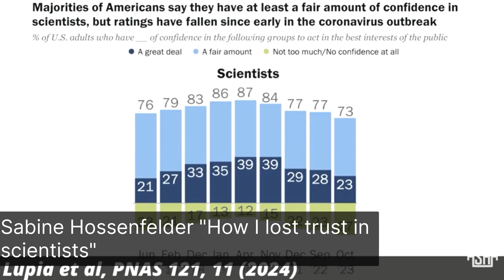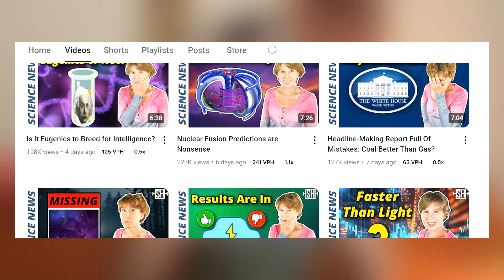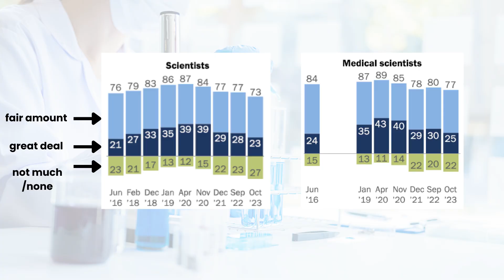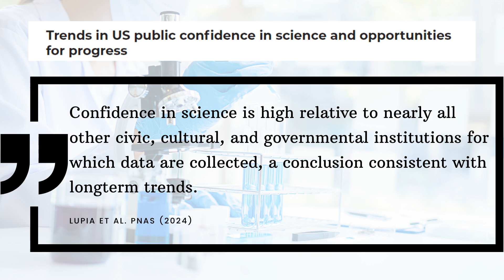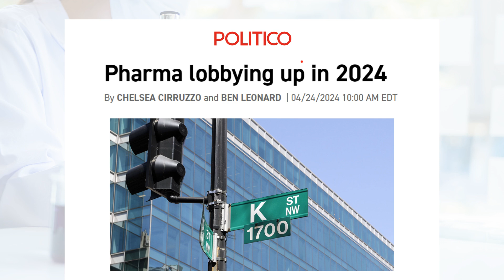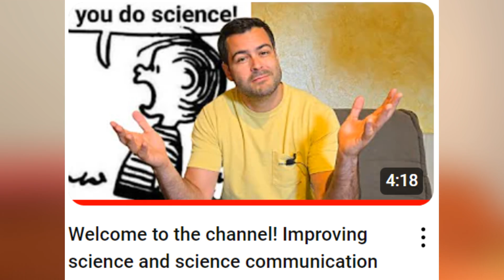Is trust in science plummeting?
We discuss science trust and how it's supposedly on a downward spiral. How bad is the distrust in science? We discuss an article by Lupia et al. PNAS (2024) that reviews the US adults' opinions of scientists. The article